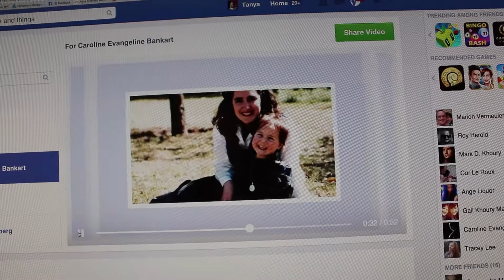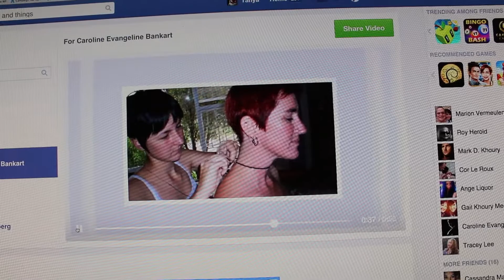Thanks a lot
Oh facebook. Epic fail. And wow, what strange families you must have...